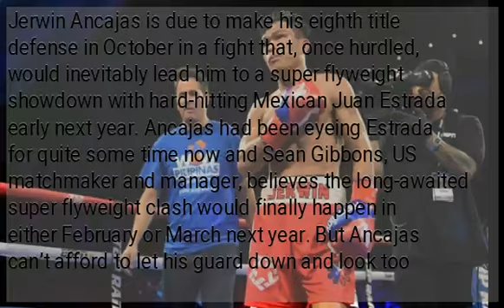Jerwin Ancajas looking for ‘real test’ as Juan Estrada fight looms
Jerwin Ancajas is due to make his eighth title defense in October in a fight that, once hurdled, would inevitably lead him to a super flyweight showdown with hard-hitting Mexican Juan Estrada early next year. Ancajas had been eyeing Estrada for quite some time now and Sean Gibbons, US matchmaker and manager, believes the long-awaited super flyweight clash would finally happen in either February or March next year. But Ancajas can’t afford to let his guard down and look too far ahead with a stiff test coming his way before the potential bout with Estrada, who is the reigning WBC champion. “Right now, we’re looking for a really good opponent, someone solid, someone that would really test him because we told Top Rank the fight that we want after October is Juan Estrada,” Gibbons said Tuesday during the PSA Forum. “We wanna fight for the WBC title. We wanna fight the number one guy in the division. He wants a real test,” he added. But nothing is guaranteed yet with Estrada (39-3, 26 KOs) also scheduled for a title defense later this month against Dewayne Beamon in Mexico.